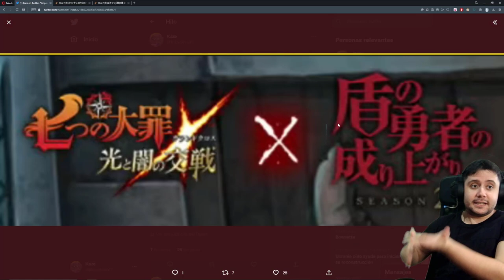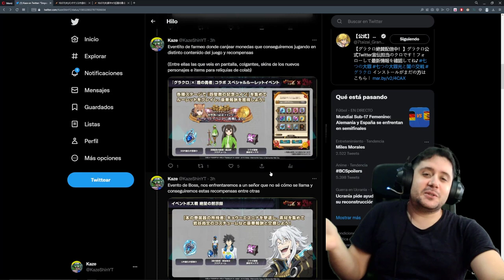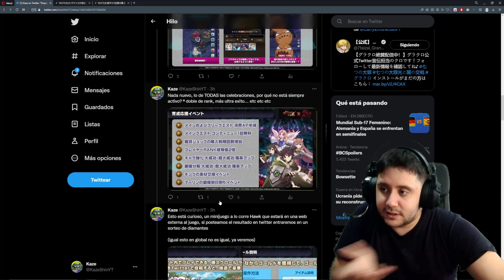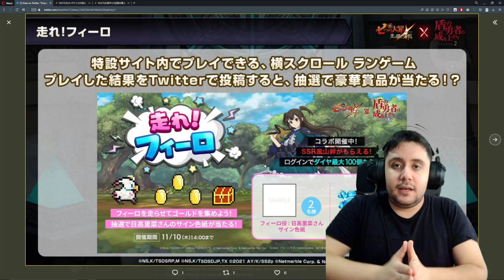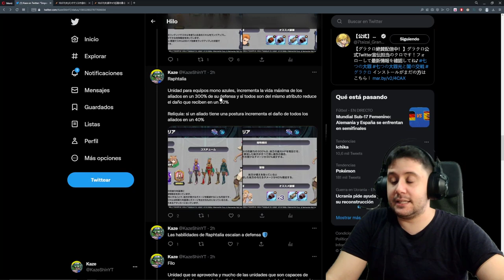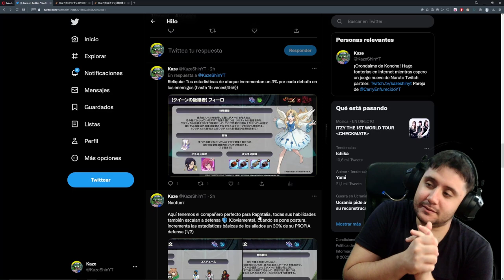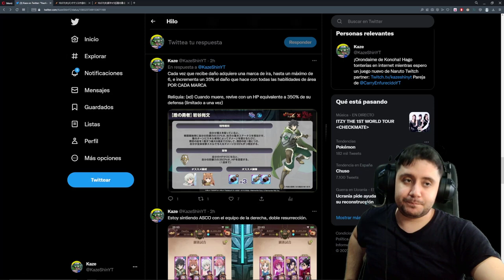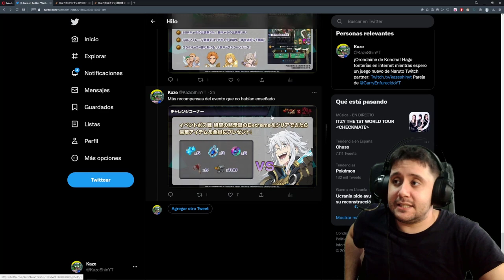TODO SOBRE LA COLABORACIÓN CON TATE NO YUSHA EN 7DS GRAND CROSS!